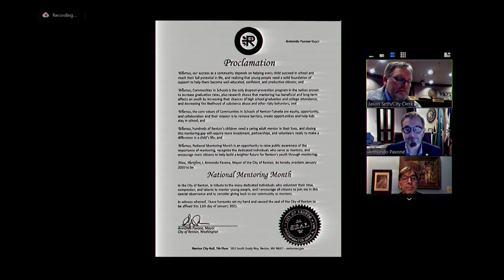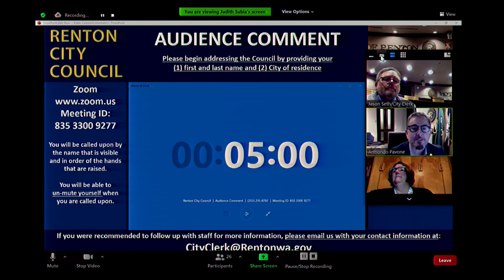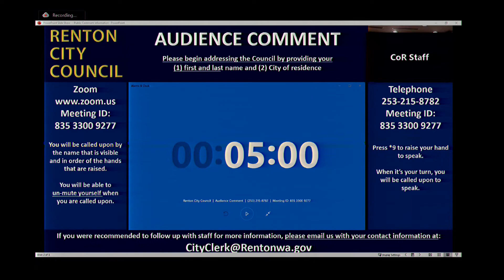City Council Meeting - January 11, 2021